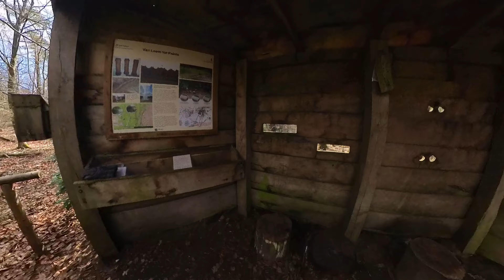Trailrun Orderbos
18 maart 2023. Van de P bij t Leesten richting Hoog Buurlose Heide en door het Orderbos bij Ugchelen weer terug. Totaal 21km.